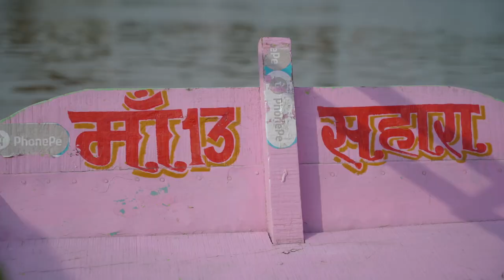Naman Hey Devi Narmada | Rishika & Manika Dubey | Narmada Bhajan | Full 4K Video | Viral Song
Naman Hey Devi Narmada | Rishika & Manika Dubey | Narmada Bhajan | Full 4K Video | Viral Song | Narmada Ashtak | High bass

Description:

नमन हे देवी नर्मदा', माँ नर्मदा के महत्व, प्रभाव व उनके प्रति करोड़ों लोगों की आस्था का बखान करता एक भक्ति गीत है। इस गीत के हर छंद के साथ आप 'माँ नर्मदा' के प्रति एक आलौकिक भाव को अनुभव करते जाएंगे। अर्थपूर्ण सरल शब्दों के साथ, भावपूर्ण संगीत व मधुर आवाज़ों से सजे इस वीडियो गीत को इस तरह बनाया गया है कि यह 'माँ नर्मदा' की पावन शाश्वत सुंदरता और उसके सम्पूर्ण क्षेत्र को परिभाषित करता है। इस सुंदर गीत के माध्यम से 'माँ नर्मदा' की विशालता और हमारे जीवन में उनके महत्व को दर्शाने का सार्थक प्रयास किया गया है। यह किसी का लिखा/गाया कोई व्यक्तिगत गीत नहीं वरन एक वैश्विक गीत है, जिसे 'माँ नर्मदा' को मानने व पूजने वाला प्रत्येक व्यक्ति स्वयं से जुड़ा अनुभव करेगा। हमें पूर्ण विश्वास है कि आप सभी तक हमारी भावनाएँ अवश्य पहुंचेंगी व इस गीत सहित भविष्य के हमारे प्रयासों को भी आप सभी का अपार स्नेह, समर्थन व आशीर्वाद प्राप्त होगा.

नोट: इस वीडियो एल्बम को उच्च स्तरीय संगीत तकनीक के साथ High Bass साउंड के साथ बनाया गया है, गाने की शत-प्रतिशत अनुभूति व आनंद के लिए हेडफोन/इयरफोन/होम थिएटर का उपयोग अवश्य करें.

Credits:

Produced by: Rishika Dubey
Direction & Cast: Rishika Dubey & Manika Dubey
Written & Composed by: Manika Dubey
Singers: Manika Dubey & Rishika Dubey
Cinematography: Abhinav Parachwani & Ankit Shrivas
Video Edited by: Nitish Mishra
Posters by: Geetesh Yadav & Shubham Singh Thakur

Special Thanks:

Raj Guru Dubey
Sarita Pandey
Sunil Dubey
Aman Akshar

Lyrics:

Naman hey devi Narmada
Tumhaari god mein hi maa
Rahenge hum to sarvada

Tumhaari ek boond Maa
Samandaron ko taar de
Tumhara aachman to saara
Vishwa hi sawaar de
Tum sabhi se ho pare maa
Tum ho sabse alhada

Sada rahe hain hum sukhi
Sada rahe hain swasthya bhi
Sharan tumhaari jo mili
Sada rahenge mast bhi
Rahe jo paas maat ke
To pass saari sampada

Man mein ho vyatha to
Tere tat pe baith jaun maa
Tujh sa nishkapat swabhav
Kaash mai bhi paun maa
Tujhko dekhne ka punya
Mere bhagya mein bada

Shiv kahe jaa Narmada
Kabhi na tera naash ho
Kan mein kankadon mein
Vishwanaath ka hi waas ho
Saadh le jo rewati
Nahi kisi se bhi sadha